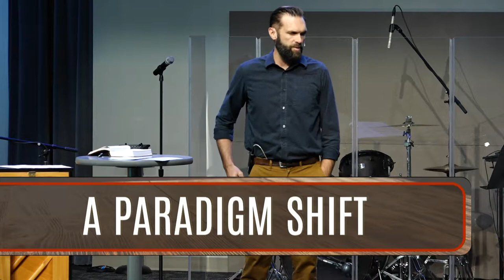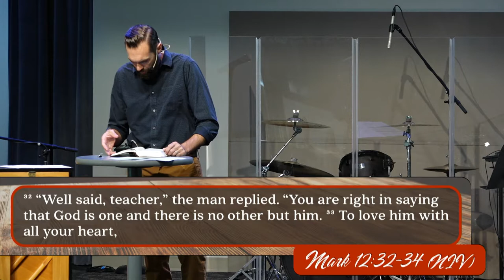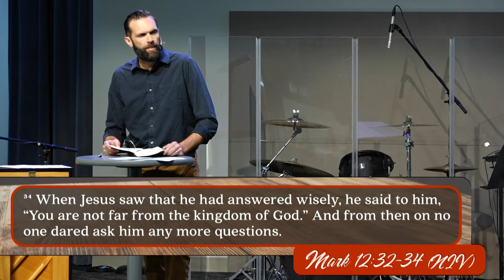Mill Creek | 10/14/18 – Wrestling with Jesus: About Morality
Sterling Moore – Mark 12:28-34